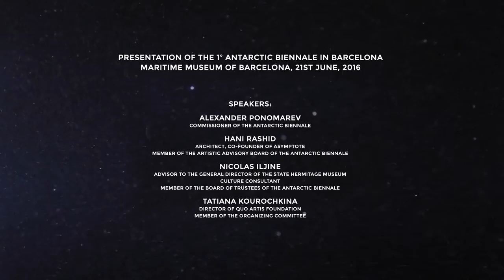First "Antarctic Biennale" presentation in Barcelona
On June 21, 2016 we presented the 1º Antarctic Biennale at the Maritime Museum of Barcelona to the press, representatives of institutions, entrepreneurs, curators, artists and journalist.
Tatiana Kourochkina, director of Quo Artis, hosted the event, accompanied by AleOn June 21, 2016 we presented the 1º Antarctic Biennale at the Maritime Museum of Barcelona to the press, representatives of institutions, entrepreneurs, curators, artists and journalist.
Tatiana Kourochkina, director of Quo Artis, hosted the event, accompanied by Alexander Ponomarev, commissioner of the biennale, Hani Rashid, architect and project’s participant and Nic Iljine, member of the Board of the biennale.